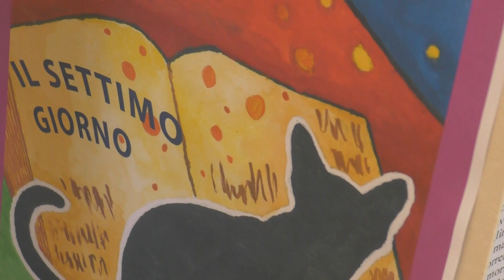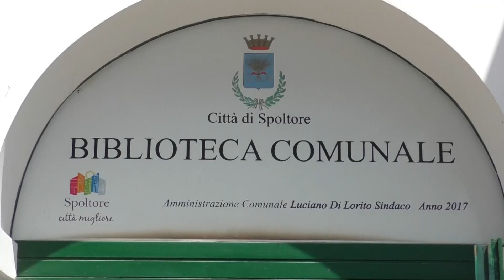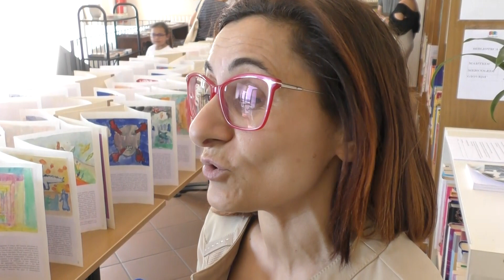Spoltore. Bimbi protagonisti del Giocalibro